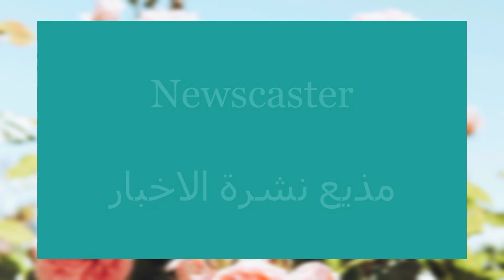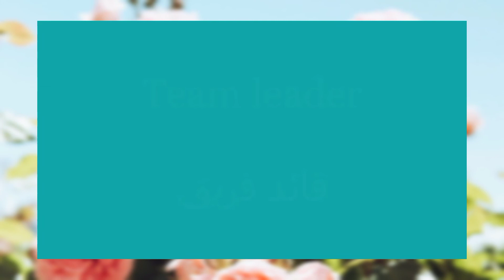اسماء المهن والوظائف باللغة الانجليزية، الجزء الثاني عشر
الجزء الثاني عشر من اسماء المهن والوظائف باللغة الانجليزية